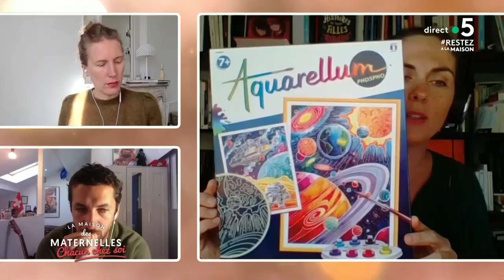Confinement : et si on créait ? - La Maison des maternelles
D’autres idées de Marie pour survivre au confinement avec nos enfants ? sa sélection de sites pour des activités créatives :